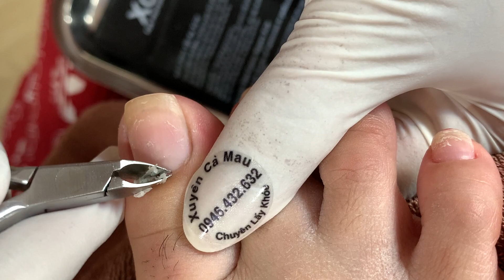How to Repair Nails easy #311